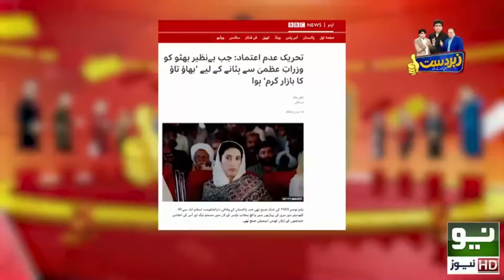Demo Shahbaz Sharif Ki Show Baziyan | Zabardast With Wasi Shah | Neo News | JP2S